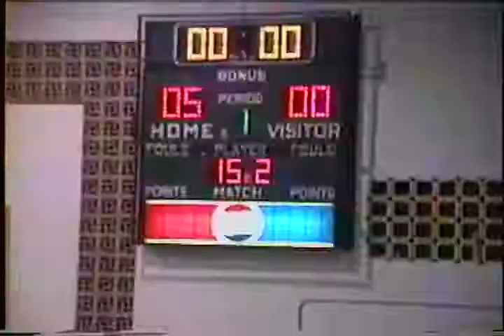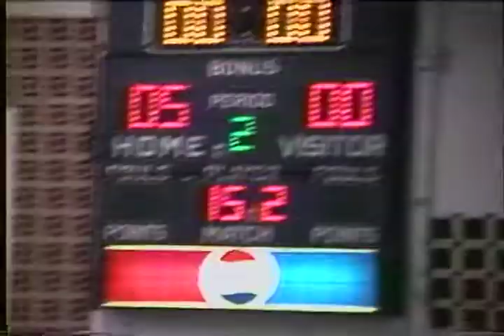Jordan Wrestling Clearwater Finals